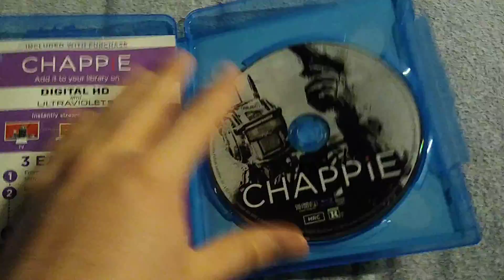Chappie (2015): Blu-Ray Review